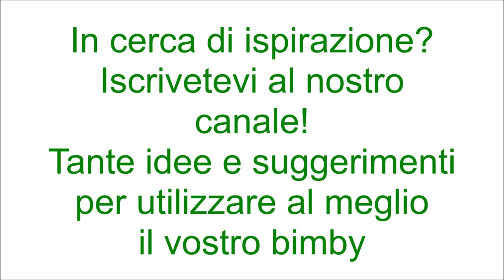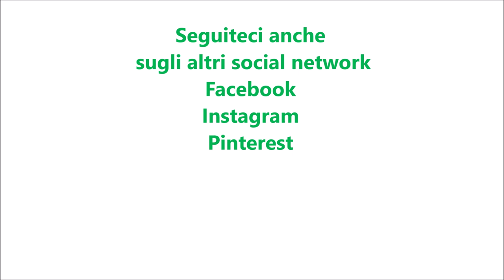Pasta in crema di tonno e philadelphia per bimby TM6 TM5 TM31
Ingredienti:
200 g di tonno sott'olio sgocciolato
1 scalogno
20 g di olio e.v.o.
200 g di philadelphia
350 g di pasta corta
30 g di latte
600 g di acqua tiepida
1 cucchiaino di sale
1 peperoncino
1 mazzetto di prezzemolo